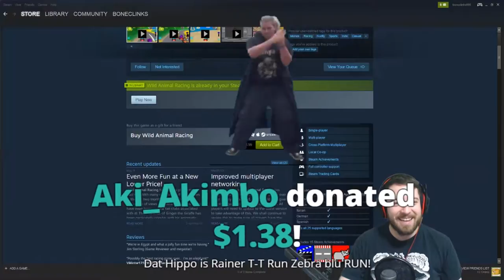Wild Animal Racing - Let's Bone - Paul Bird is the BEST! (PT.3)